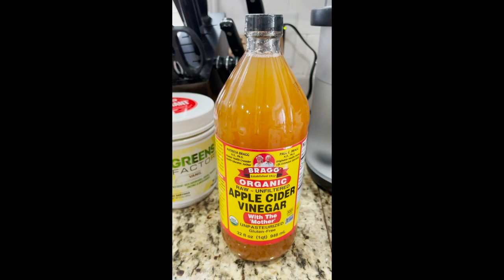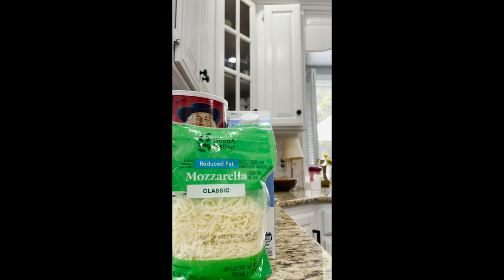A Day in The Life of Dad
What does Dad Fitness do on a normal day?

Works, Eat carbs, lifts stuff and dads super hard.